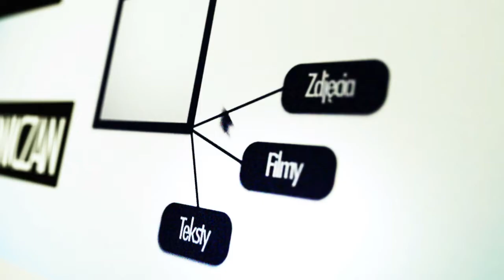Świdnicki Dzień Mody 2013 - czyli zostań fotomodelką - relacja (naszaswidnica.pl